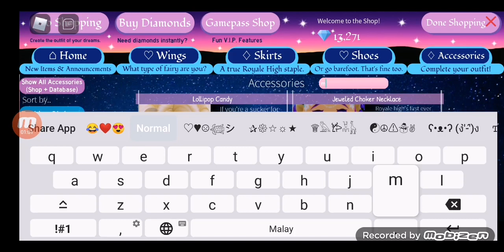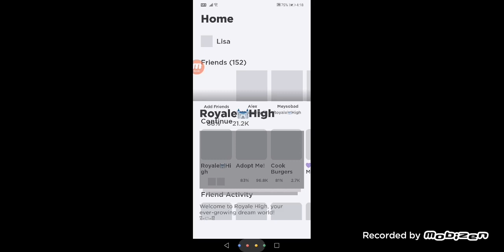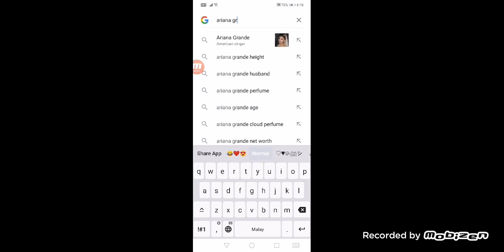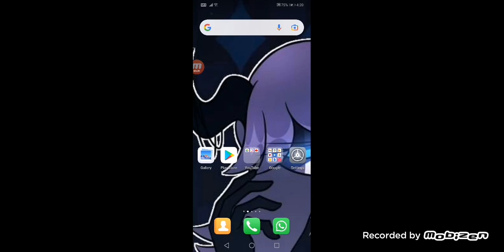Popstar set facts